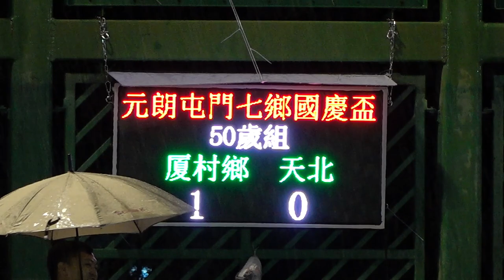厦村鄉vs天北(2023.9.15.元朗屯門七鄉國慶盃七人足球邀請賽~50歳組)精華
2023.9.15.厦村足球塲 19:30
厦村鄉(藍) 1 : 0 天北(紅)